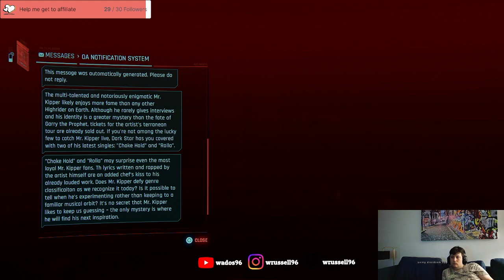Cyberpunk DLC Play through 2 - Being a cog in the gig economy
In this stream I do a few gigs for a mysterious fixer before starting the next part of the expansion campaign.